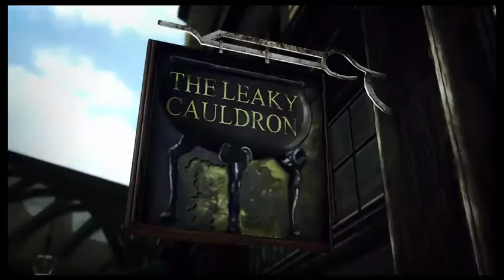Lego Harry Potter Year 1 Chapter 1 The Magic Begins